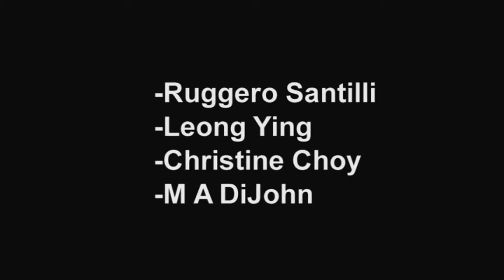Ruggero Extra Interview